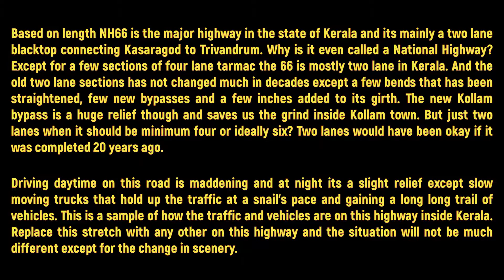NH66 | Neendakara - Chavara | Night Drive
NH66 runs from Mumbai to Kanyakumari and was formed by combining old NH17 to the North-South section of old NH47 and the section of NH47 that went east towards Coimbatore and Salem from Ernakulam s now NH544.

Based on length NH66 is the major highway in the state of Kerala and its mainly a two lane blacktop connecting Kasaragod to Trivandrum. Why is it even called a National Highway? Except for a few sections of four lane tarmac the 66 is mostly two lane in Kerala. And the old two lane sections has not changed much in decades except a few bends that has been straightened, few new bypasses and a few inches added to its girth. The new Kollam bypass is a huge relief though and saves us the grind inside Kollam town. But just two lanes when it should be minimum four or ideally six? Two lanes would have been okay if it was completed 20 years ago.

Driving daytime on this road is maddening and at night its a slight relief except slow moving trucks that hold up the traffic at a snail's pace and gaining a long long trail of vehicles. This is a sample of how the traffic and vehicles are on this highway inside Kerala. Replace this stretch with any other on this highway and the situation will not be much different except for the change in scenery.

PS: The thumbnail title card of this video is when the whole area was lit up by lightning in the distance.